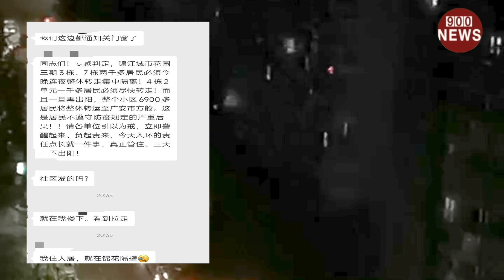成都锦江城市花园9月5日紧急抓走上万民众,泸定县大地震也没停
欢迎再次观看九零零新闻,现在是中国时间9月6日,在此前的5日晚间成都当地民众提供资讯,在该资讯中的第一张图片中的文字提到:锦江城市花园三期3栋、7栋两千多居民必须今晚连夜整体转走集中隔离!4栋2单元一千多居民必须尽快转走!而且一旦再出阳,整个小区6900多居民将整体转运至广安市方舱.这是居民不遵守防疫规定的严重后果!!请各单位引以为戒,立即警醒起来、负起责来,今天入环的责任点就一件事,真正管住、三天不出阳.第一张图片中的文字提到:@所有人通知请锦江城市花园三期3栋、4栋2单元、7栋居民做好生活用品准备,即将集中转运.喜树路社区2022年9月5日.附上的第一则视频显示:在宽敞的马路上有数辆大型客运机动车驶来,视频拍摄者语音提到:这些车辆都是用来转运当地民众的..附上的第二则视频显示:在漆黑的夜晚接连不断的机动车正在忙碌的工作.针对此我们在当地网络发现有人发文提到:成都封城,大前天在暴雨凌晨核酸,前天在系统崩,昨天在等通告,今天在静默,地震,现在又天鹅湖的锦江花园上万人要去隔离,多重加持下崩溃的哭了十分钟……5555得哭了个爽……这个情况真的太窒息了……唯一的安慰就是还好在家,没有隔离……这可怕的一切,不知道我们在配合什么,保护什么……真的需要这样搞吗？7.15跳下去的那么多个人,没有给在位者一点思考吗？真的非常难受……据悉,在今日的四川当局针对有相关防控的通报中提到:9月5日0—24时,四川全省相关阳性个案最新情况如下:新增本土确诊病例68例:成都59例,阿坝7例,南充1例;1例由既往无症状阳性患者转为确诊病例(在甘孜)新增本土无症状阳性患者70例:成都31例,阿坝25例,达州7例,南充3例,凉山2例,绵阳1例,宜宾1例